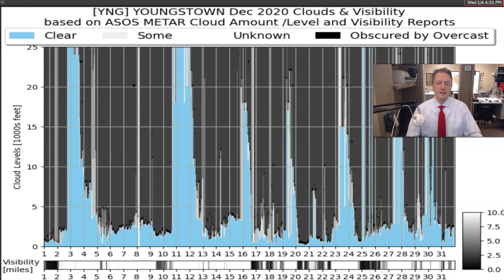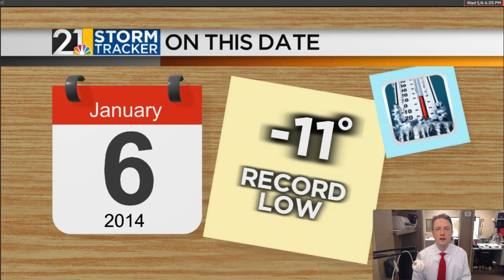Weather For Weather Geeks January 7